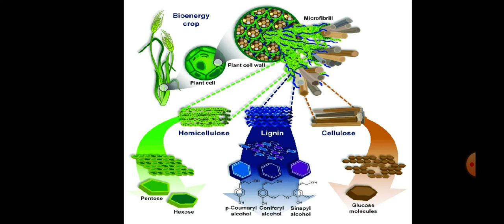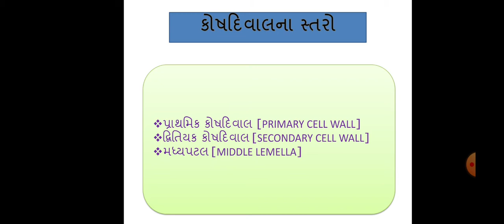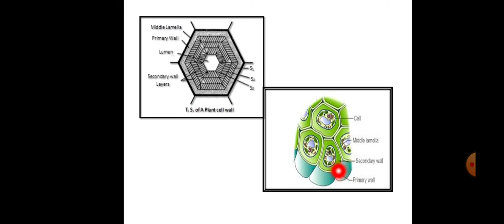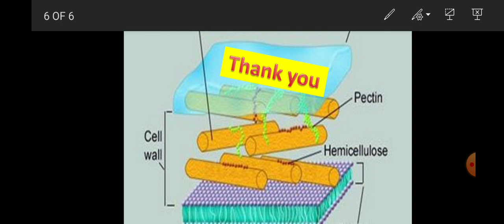B.Sc.Sem-5 Botany(314) Unit-2 Part-15